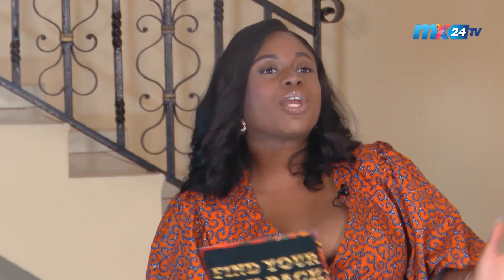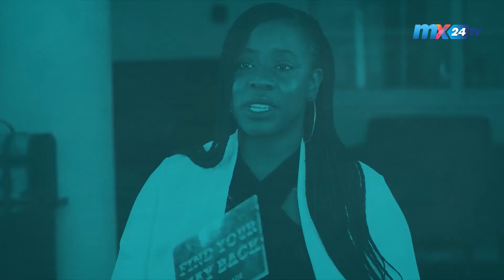FIND YOUR WAY BACK: Cathryn Asante interacts with Babette, Author and CEO of Advertising Company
Credit: BBC, CNN, YouTube, Facebook, Instagram